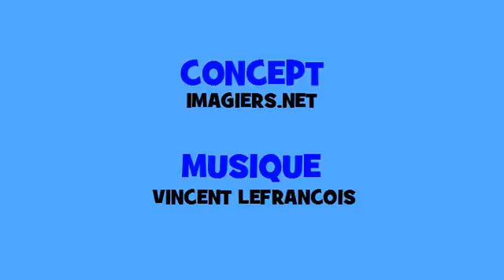Coniugazione muscial francese # Hip hop # Verbo = garder